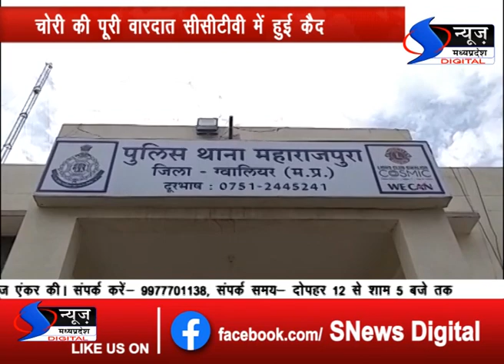घर के बाहर खड़ी ट्रॉली चुरा कर ले गए चोर